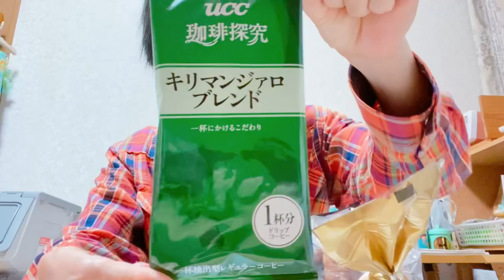田野屋塩二郎【シューラスク】めためた旨い(๑´ㅂ`๑)♥